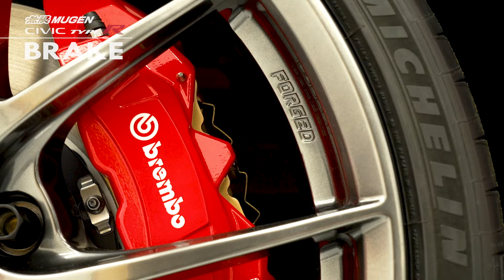#4 BRAKE PARTS of MUGEN CIVIC Type R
Promotional video introducing MUGEN CIVIC Type R in English.

Group A parts have been on sale all over the world since April 18 2024.

※Please be noted that availability of the parts and timing of the sales differ depending on the country.

If you have any inquires regarding MUGEN CIVIC Type R, click the link below to find out MUGEN official shops or distributors in your country and contact them, please.